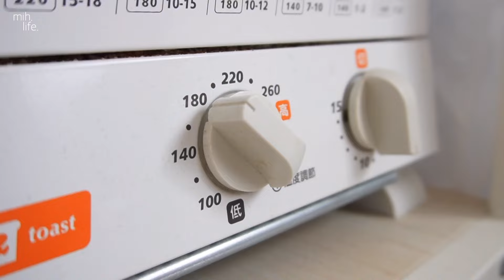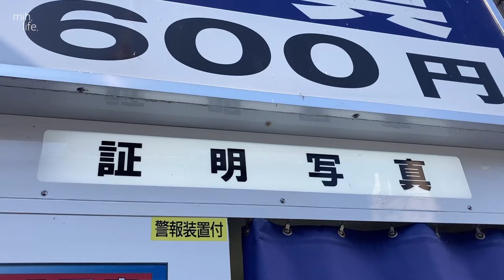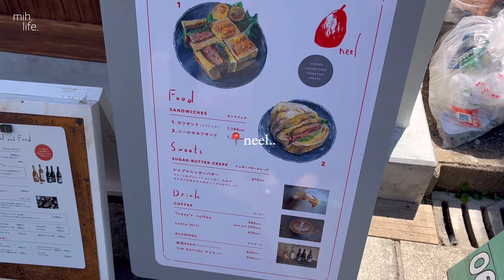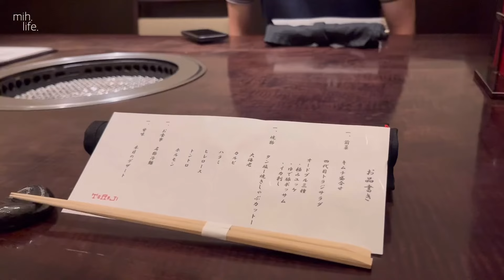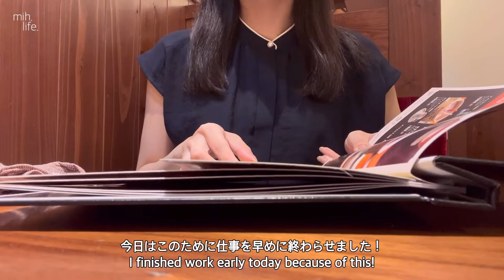営業系OLの家事と仕事に追われる日常👩🏻‍💻💦｜オフィスカジュアル｜My daily vlog.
mih（みぃ）です!!

本日の動画は日々を記録したものです、
最近どんな動画を撮るか迷っています、、

もし見てくださる方で、服が見たい、料理が見たい、
などあればコメント欄で教えていただけると幸いです🥹

Hello! I'm mih.👩🏻🤎
Every day I'm exhausted from work and wedding preparations 😭
It's been warm and cold lately, and the temperature difference is extreme, so please take care of yourself.

＠mih life